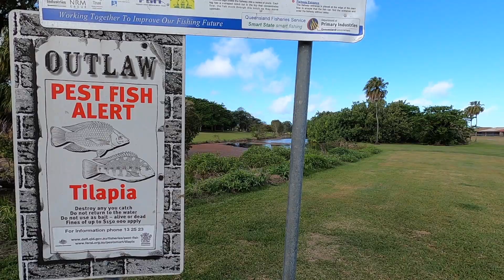Catching Tilapia with the kids at the Gooseponds in Mackay, QLD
Quick how to catching Tilapia in the Gooseponds, Mackay. Fishing with my kids and teaching them the ropes of fishing. If you got kids and want to get them out of the house then try this, its cheap, easy fun and the kids will beg you to take them fishing after catching a few of these!